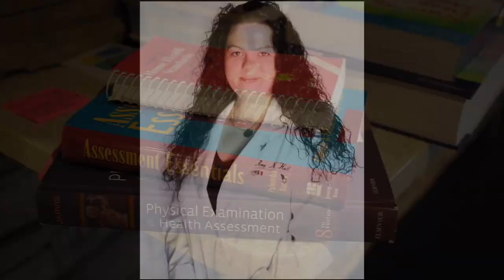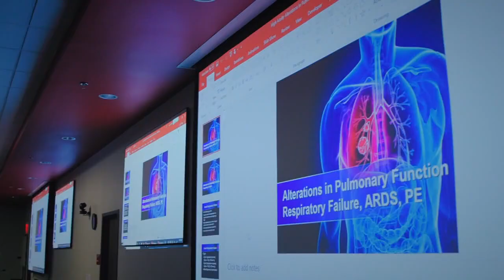View from the Hill - Two year accelerated nursing program at WKU for those with a bachelor’s degree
What if you already had a Bachelor’s degree but decided you wanted to go into nursing and could make it happen in two calendar years?

WKU is offering an accelerated nursing program as Amy Bingham explains in this week’s View from the Hill.

The MEPN program, Master Entry Professional Nursing, launched at WKU in the spring of 2019.   It’s perfect for anyone seeking a rewarding career change.

“Once I got into the MEPN program and I realized really what I was becoming a part of, it changed my life.”

This 2019 alum of WKU already had two bachelor’s degrees and was working as a Health Care Coordinator when she realized the struggle with health literacy in the community.

“I was calling people and telling them that their procedures had been approved by their insurance company and they were asking me intense questions about what their procedure was about.”

Wanting to do more to educate people, a past professor sent her the application for WKU’s newly launched MEPN program.

“I looked at it and I said going back to school for two more years, that’s insane.  I’ll never do that.”

But now two years later, Amy is on the verge of receiving both a Bachelors and Masters in nursing.

“This program was designed with her in mind.  I mean the person like her.”

Coordinator Tonya Bragg Underwood says the program is attracting people with a wide range of bachelor’s degrees.

“The most common are exercise science, biology and psychology which are all three excellent fits.  That former bachelor’s degree and that former workplace experience, it brings a wealth of information and knowledge to them as an RN and to their employer.”

Not only is the work experience priceless, Bragg-Underwood says so is WKU’s state of the art facility.

“We have the high fidelity mannequins that run simulations, that are very realistic.”

Amy says she couldn’t be happier with her decision to relaunch her career.

“I just think it’s important for people to know that if you graduate from college and you get a career and it’s not what you want, that it’s ok to start over.”

Amy plans to pursue her doctorate and become a nurse practitioner. To learn more about the MEPN program, log onto WKU.EDU/NURSING/MEPN.PHP.

There are currently 26 students in the program but it’s equipped to handle forty per year.